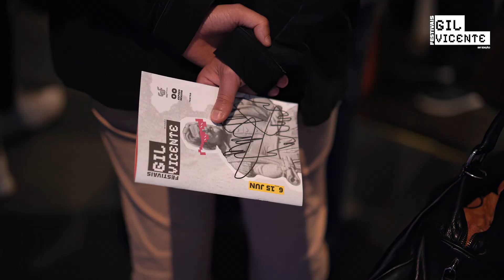Festivais Gil Vicente 2024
O futuro, como sabemos, não é de sentido único, nem linear. Disso se apropriou esta edição dos Festivais Gil Vicente, para provocar modos de relação com algumas das matérias essenciais do nosso tempo.
Se este lugar social de hoje, que muito fragmenta e estilhaça o nosso campo sensorial, pode ser representado e colocado em perspetiva para vivência reflexiva por uma das artes do nosso tempo... então uma dessas vias é seguramente o teatro.